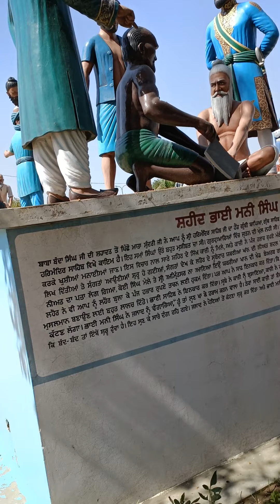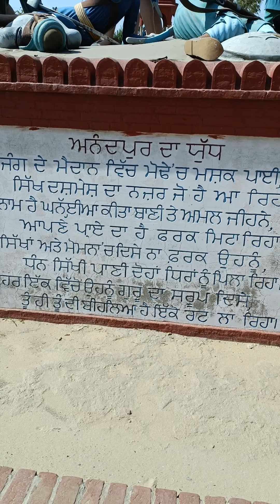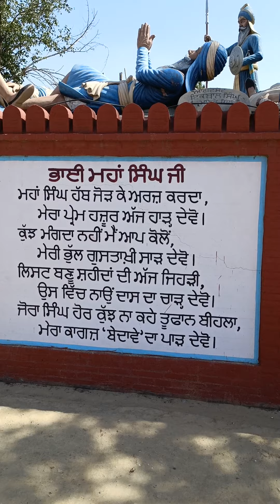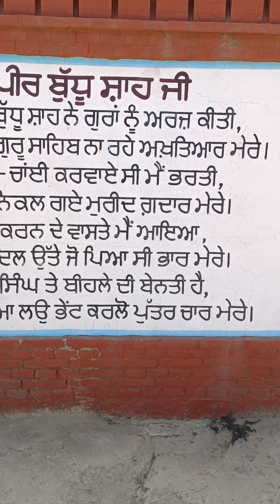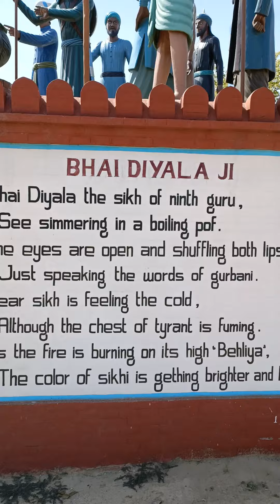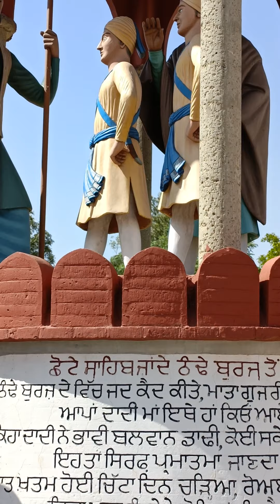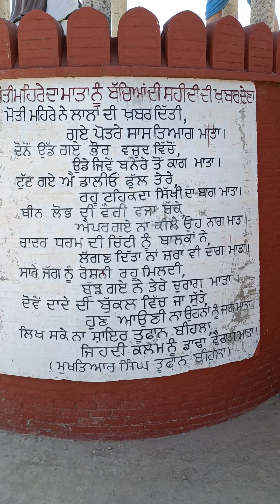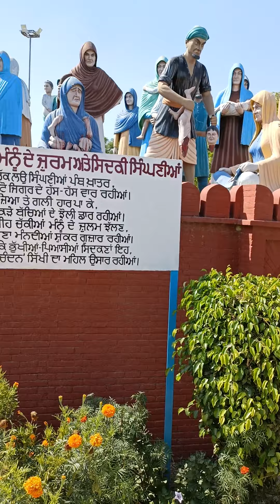guruduvara mehdeana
dekhonge tuc ape share kr deni